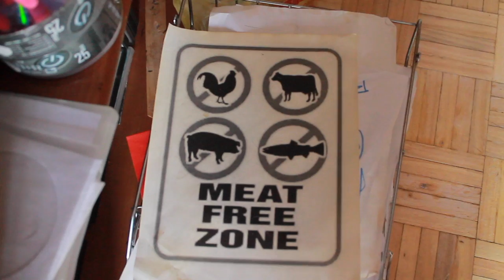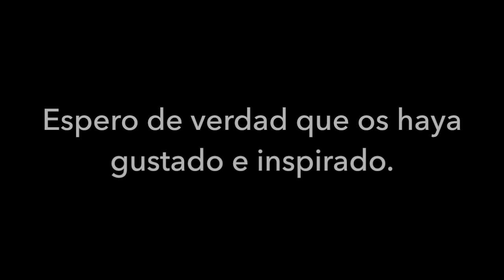VIVIR EN UNA CASA VEGANA// DaProject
¡Bienvenidxs!

21Buttons: gemahernandezzz

Mil gracias a todxs y hasta dentro de muy muy pronto!! ❤️